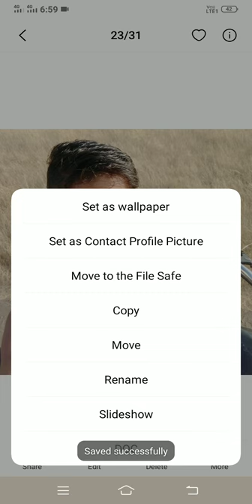Vivo y11 mobile me home page apna photo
Kase algay